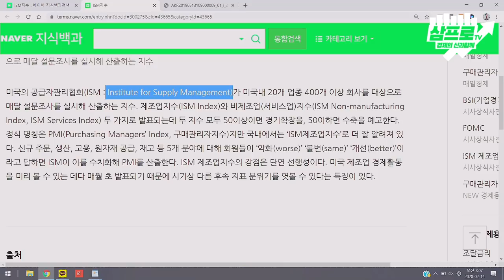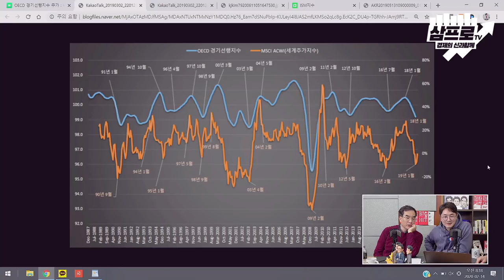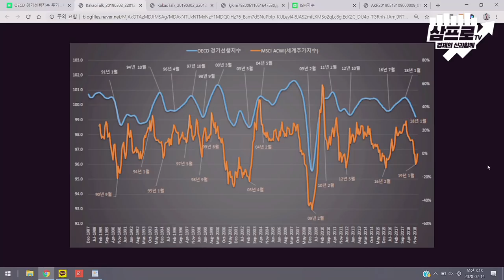[심층인터뷰] 마켓타이밍을 알기위해선 프레임을 주목하라 (김일구)